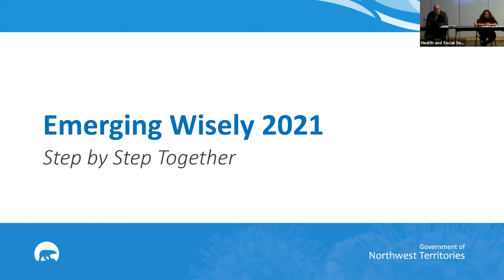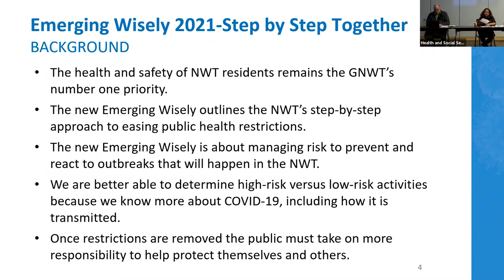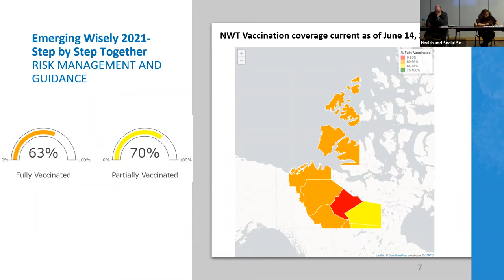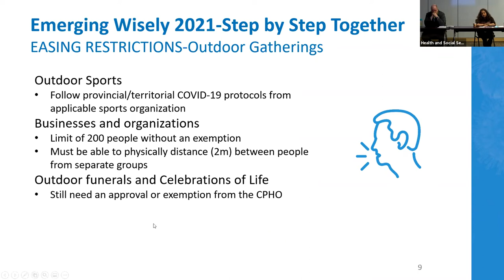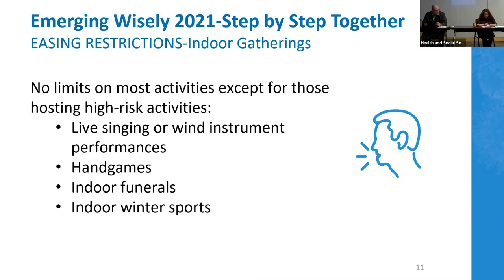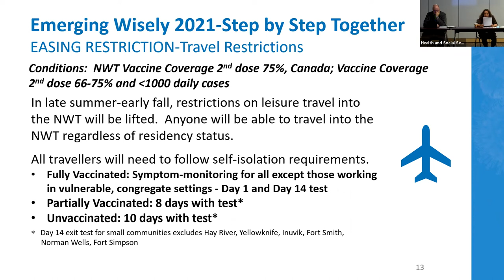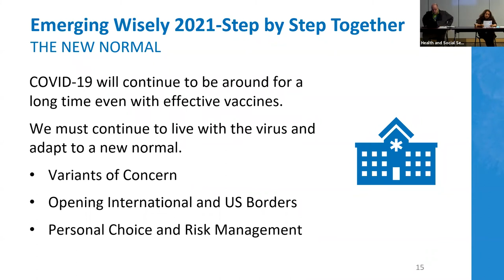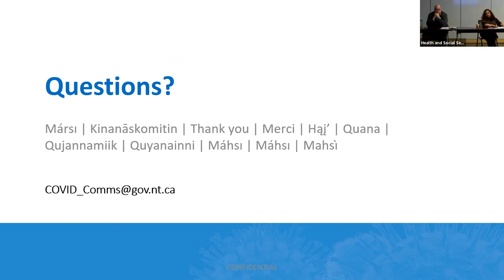Emerging Wisely 2021 For Businesses - On Demand Webinar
Guest Speaker: Dr. Kami Kandola, Chief Public Health Officer for the NWT

Emerging Wisely 2021: Step by Step Together, the plan for easing and ending pandemic restrictions has been released.

During this virtual session, Dr. Kandola will provide an overview of Emerging Wisely 2021, discuss the implications for businesses, and answer questions.